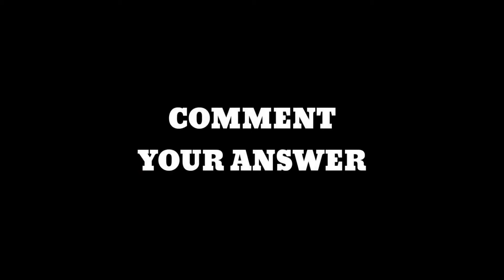Song Quiz | Tamil Christian Song Quiz | Guess the Song | Tamil Connection Games | 09.01.2024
Tamil Christian Song Quiz | Guess the Song | Tamil Connection Games |

சரியான விடையை Comments மட்டும் பண்ணவும்

Megnanapuram.
Thoothukudi Dist.